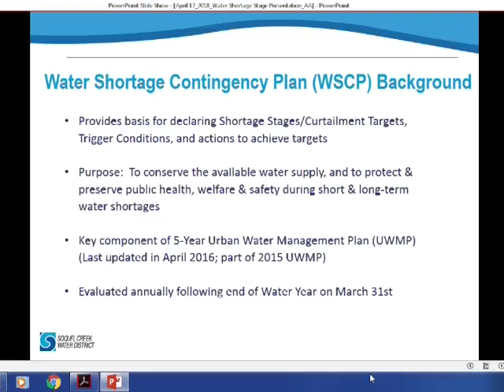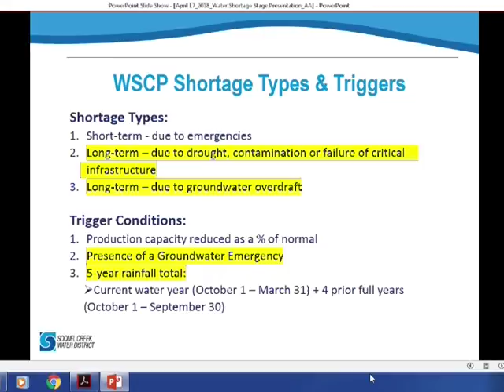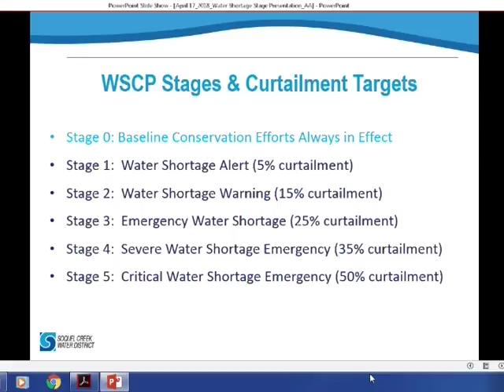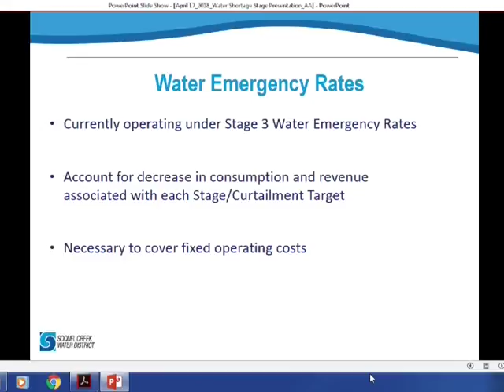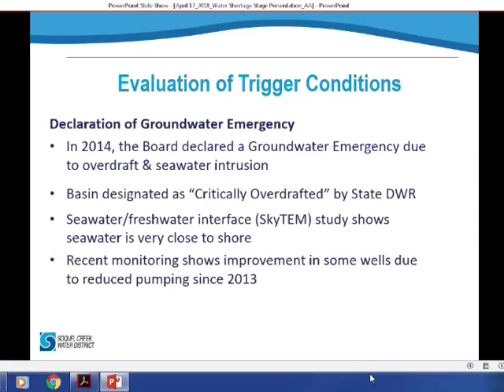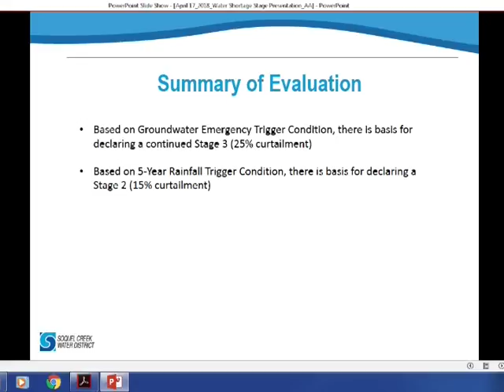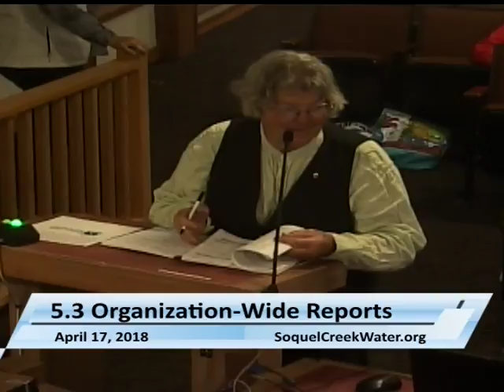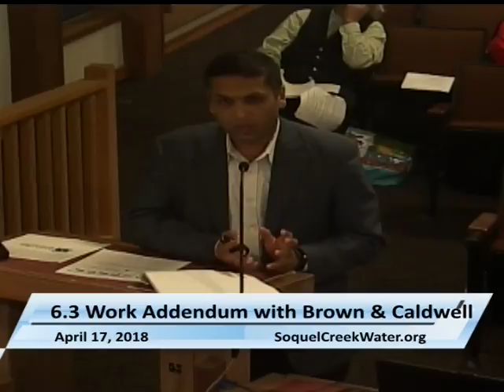Soquel Creek Water District 04/17/18